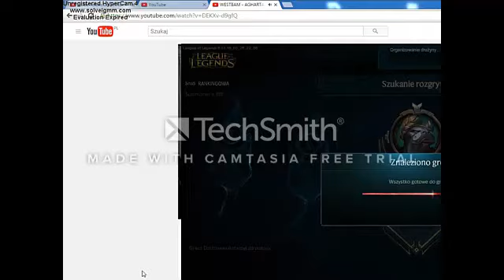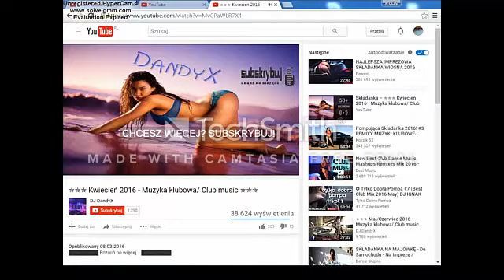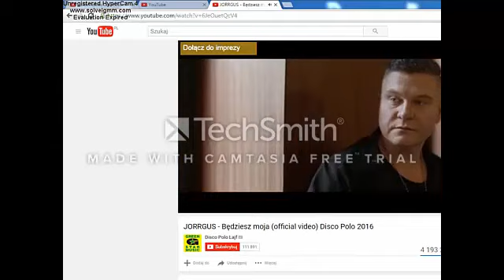Lesson #1 How to Play Stronghold Crusader No fire only 3k 10pt